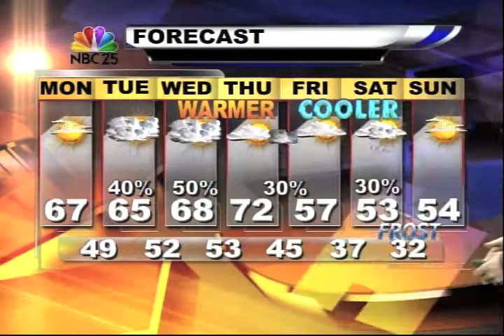NBC25 Weather Forecast: October 1, 2012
Watch the latest weather forecast for Mid-Michigan, Flint, Saginaw, Bay City, Midland from NBC25 Meteorologist Ty Shesky.